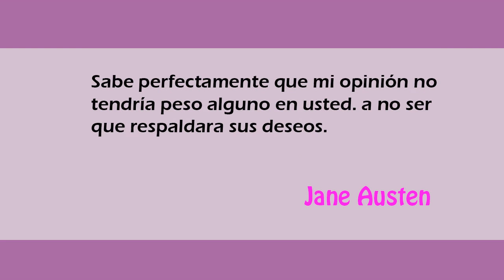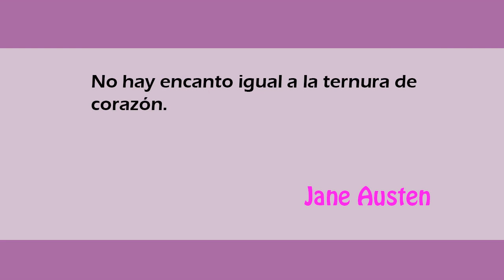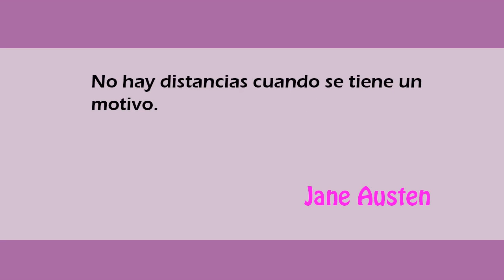¡¡Las mejores frases de amor de jane austen!!